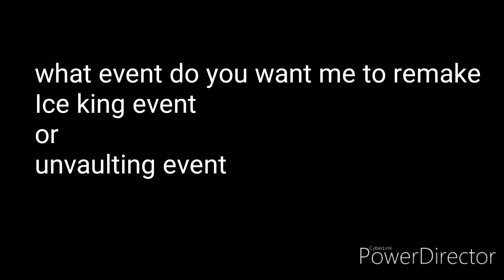Time to vote